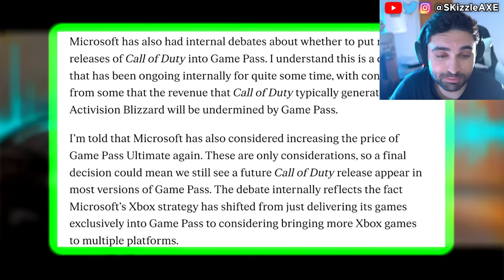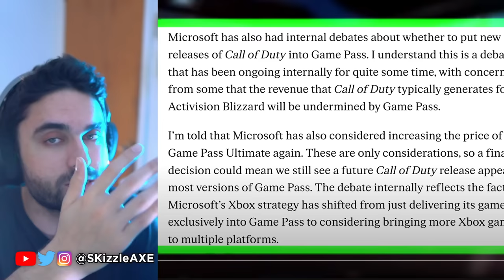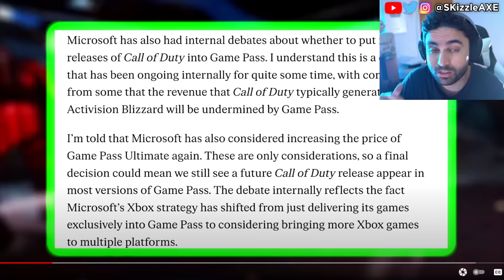They SADLY Just CONFIRMED 😵 - Xbox on Call of Duty & Gamepass + Helldivers 2 and COD PS5 & Xbox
Call of Duty on GAME PASS: New Leaks Reveal Microsoft's Plans, Big Announcements Coming. XBOX SUCKS!! Microsoft SHUTS DOWN the BEST Bethesda Studios!! Tango and Arcade DEAD!! Sony is now requiring PlayStation Network for Helldivers 2 and there's a lot of drama. Free Stellar Blade scores a WIN - hope grows that Sony BOYCOTT might actually END the censorship. Henry Cavill REJECTS Woke Warhammer 40K Agenda + Helldivers 2 DESTROYS Western Weirdos. Stellar Blade review by IGN is out and the game is getting censored. Sweet Baby Inc Kills Entire Game Studio. Capcom, Ubisoft Star Wars Outlaws & Tomb Raider has gone woke. IGN now having another meltdown with Stellar Blade. Viewers are upset with Bellular News channel. Black Girl Gamers launches lawsuit. WOKE IGN trashes Stellar Blade for not having "Real Women" in review. Gamer Gate 2 is real as Endymiontv talks about Woke devs and Helldivers 2.